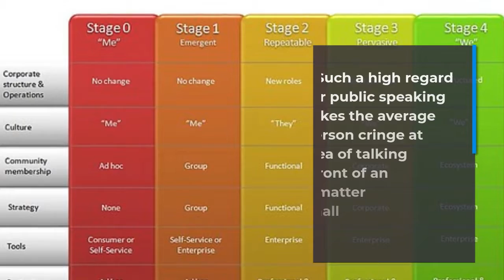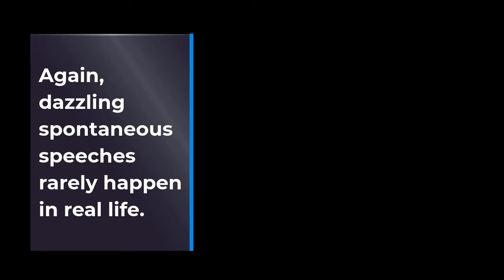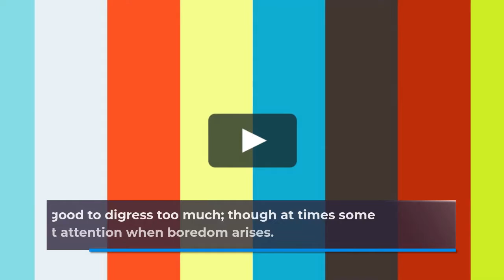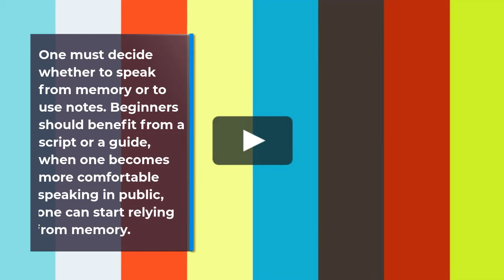3 steps to be a good Pubic Speaker